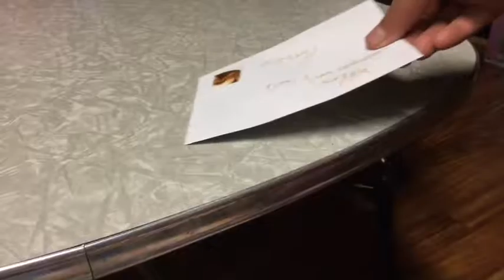The parakeet is illuminati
This is just something me and my friends did for fun please don’t judge